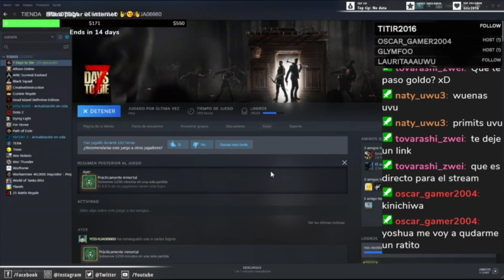[PC] [MEX] 🔴 7 DAYS TO DIE / EJERCITO DE UN SOLO HOMBRE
☑ ID: YOSHUA

🔴▬▬▬▬▬▬▬▬▬▬๑۩ DONATIVO ۩๑▬▬▬▬▬▬▬▬▬🔴
💵 SI GUSTAS APOYARME CON ALGUN DONATIVO AQUI LO PUEDES HACER !MUCHAS GRACIAS¡

🔴▬▬▬▬▬▬▬▬▬▬๑۩ MUSICA ۩๑▬▬▬▬▬▬▬▬▬▬🔴
►Musica proporcionada por "audionautix"